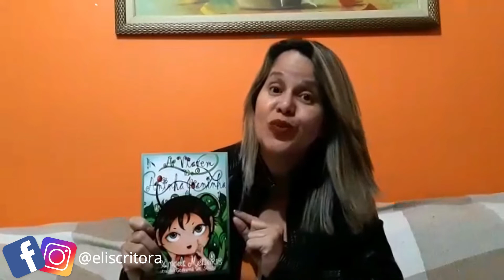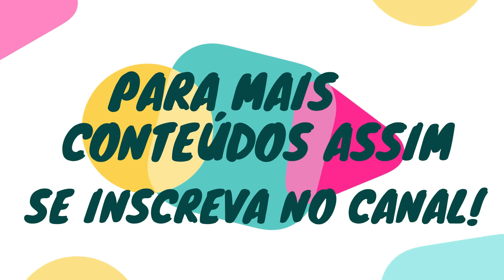SEJAM BEM VINDOS AO MEU CANAL! - Eliscritora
Olá, olá. Eu sou a Elisângela Medeiros.

E hoje eu venho aqui me apresentar um pouco melhor para vocês!
Deixem aqui nos comentários o que acharam do vídeo...